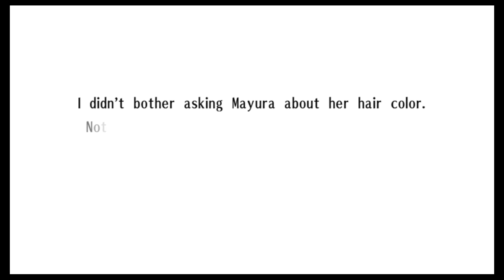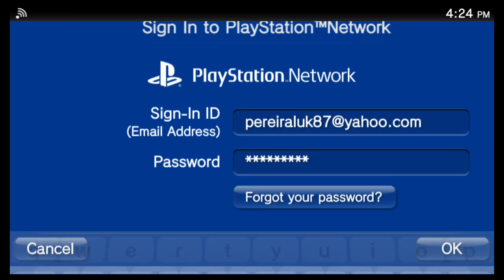Lets Play Exist Archive Part 2 Finding food!